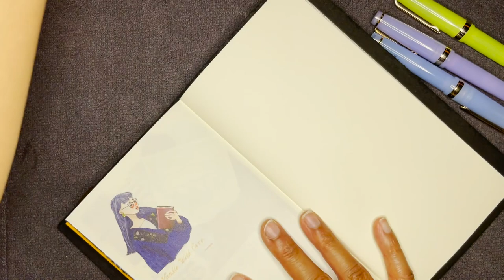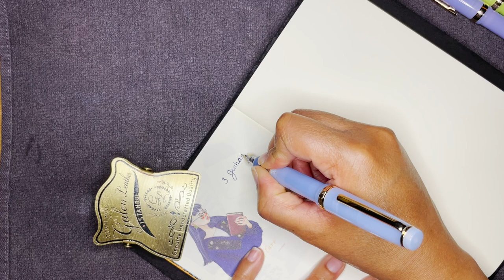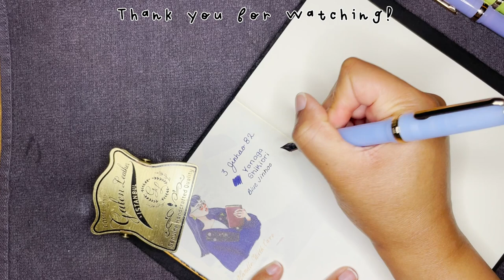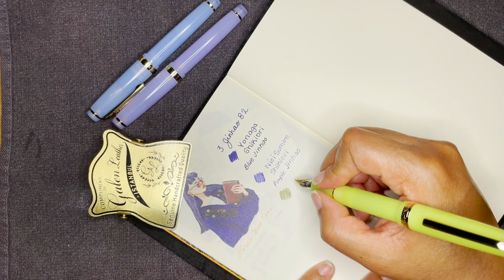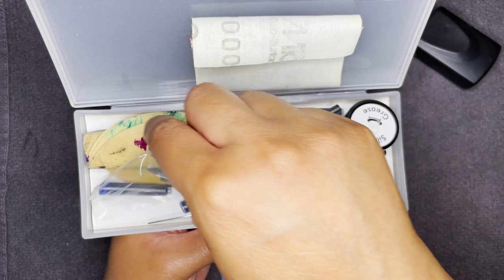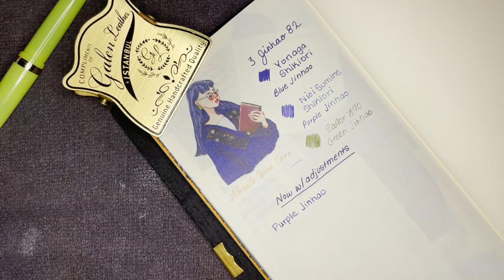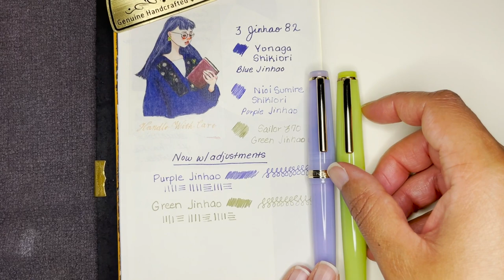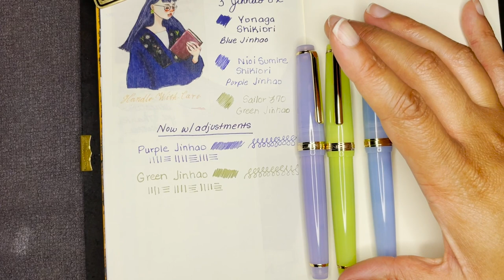Say What!? Jinhao 82?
Today we are looking at the Jinhao 82's. I ordered mine from Amazon.

Mentionables:
Jinhao 82's
Sailor Pro Gear Cyan:
Sailor Pro Gear Slim:

Favorite Online Shops:
Penchalet.com
Endlesspens.com
Goldspot.com
Atlasstationers.com
Baum-kuchen.com
Yosekastationery.com

Filming Materials:

Canon Camera
Canon Lens